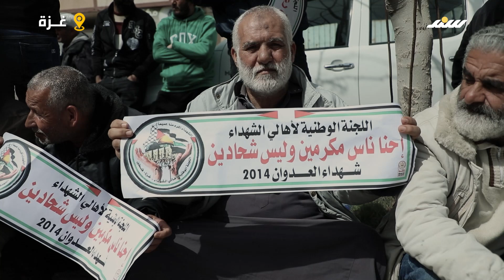وقفة لعوائل شهداء 2014 في غزة